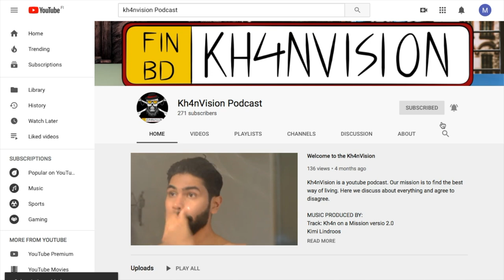#41- Iken - Kamppailulajit - Kh4nVision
Iken on nyrkkeilijä. Ikenin kanssa jutellaan suomen kamppailulajin skenaariota. Käydään eri mielenkiintoisien ottelijoiden statseja läpi ja keskustellaan nyrkkeilystä ja vapaaottelusta. Ikenin kanssa myös keskustellaan lähiaikoina USA:n polisien surma tapausta, jossa George Floyd menehtyi. Rasismista ja siitä miten ihmisten välisiä konflikteja voitaisiin mahdollisesti ennaltaehkäistä.

Muttaqi Khan
MUSIC PRODUCED BY:
Kimi Lindroos
Track: Turn up